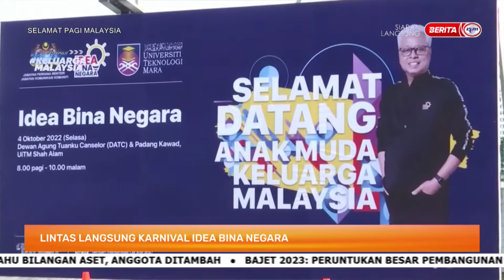4 OKTOBER 2022–SPM-LINTAS LANGSUNG KARNIVAL IDEA BINA NEGARA